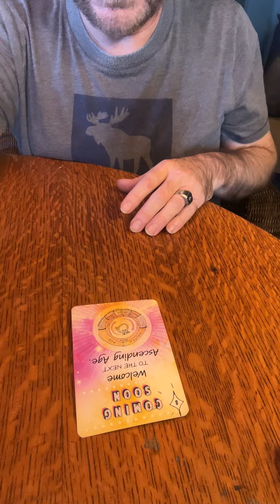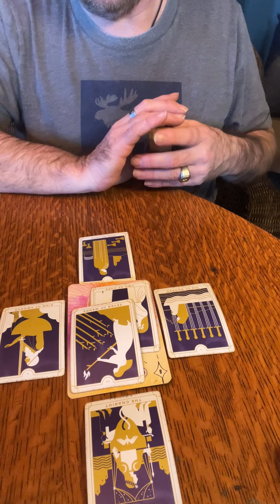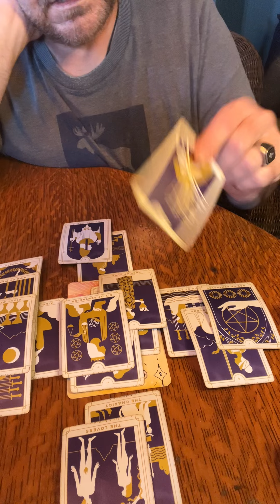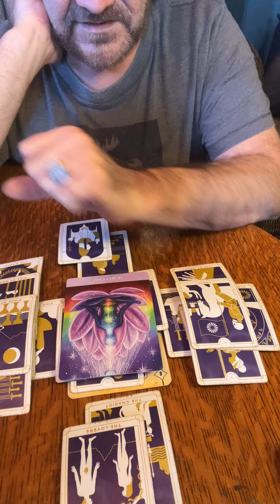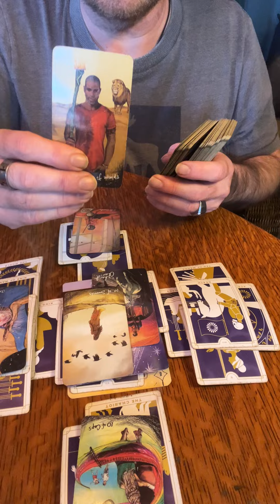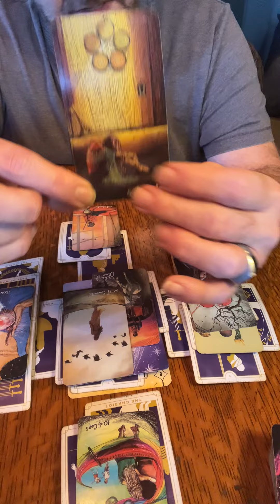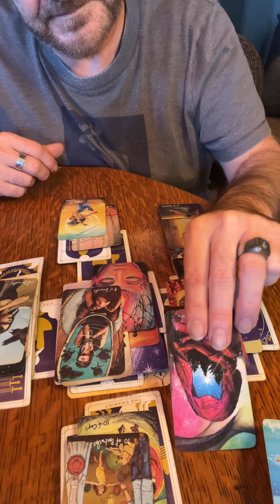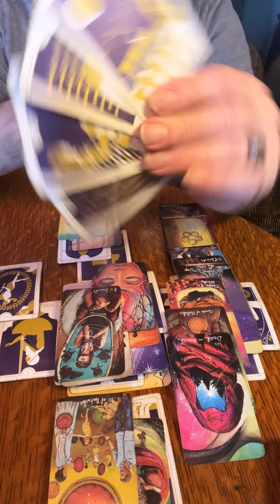PISCES ♓️ SOMEONE NEW COMING INTO YOUR LIFE?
JDS Tarot
JDS Music & Entertainment